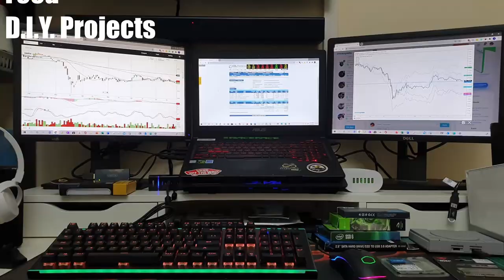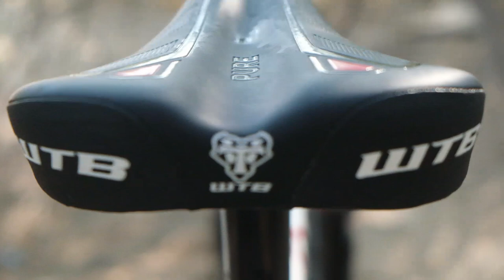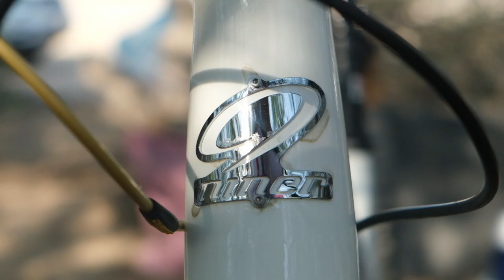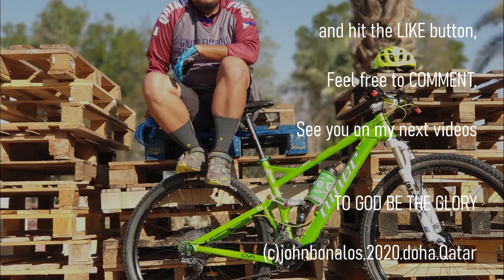Bike check Niner Jet9 Full Suspension 29'er | Tambaykers Sessions Episode 1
Hello to all, this is the full Pilot Episode for the new segment here on my YouTube Channel. We will call it Kuya JB's Tambaykers Sessions.

In this video, we will do a bike check for the Custom-built 2012 Niner Jet9 Full Suspension Mountain bike of my Friend Ariel De Guzman.

Have you seen the Montage Video for this Built? here is the link for the Episode 1/2

Here is a quick spec for his custom-built mountain bike

2012 Niner Jet9 Full Suspension XC-Trail 29'er Mountain Bike
Rockshox Reba Fork
Rockshox Monarch Rear Shocks
Shimano Deore XT 1x10 Groupset with Absolute Black Chainring
Shimano Deore XT Brakeset with Hope Floating Rotors 180F/160R
Hope Pro2 Evo Hubs (non-Boost) QR rear hub
Hope Pro2 Evo Hubs (noo-Boost) Thru-Axle front hub
ZTR Crest 29'er TLR Rims
DT Swiss Evolution Spokes
Maxxis Ardent 29x2.25 Tires
Control Tech Carbon Handle Bar
Ritchey Stem with Hope Spacers & Hope Top Cap
Specialized Grips
WTB Pure Saddle
FSA Carbon Seat Post

You'll see this Bike shredding on the roads and on the trails of Doha, Qatar

Ang Sarap Mag Bike, Mag Bike Check tayo